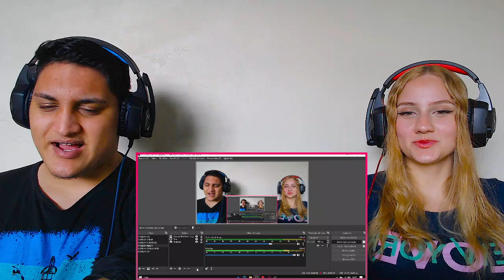REACT - Vibe Luas Superiores 🌙 Ft. Akashi & SecondTime (Demon Slayer) Prod. Sidney Scaccio | MHRAP